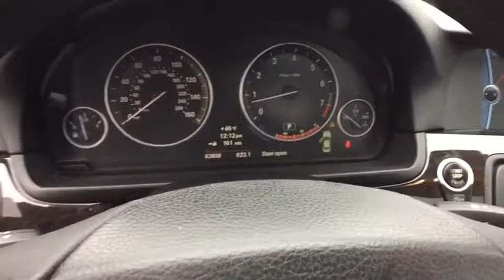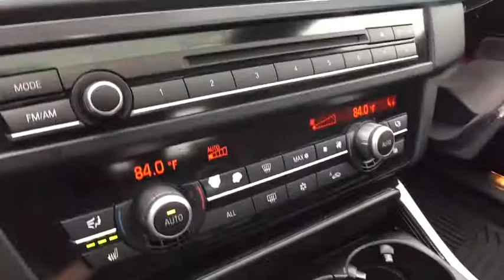2012 BMW 5_Series Clinton Township, Dearborn Heights, Detroit, Grosse Pointe, Bloomfield Hills, MI P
Used 2012 BMW 5_Series available in St Clair Shores, Michigan at Mercedes of St Clair. Servicing the Clinton Township, Dearborn Heights, Detroit, Grosse Pointe, Bloomfield Hills, MI area.
2012 BMW 5_Series 535i xDrive - Stock#: P3200A - VIN#: WBAFU7C56CDU59302

20200 E 9 Mile Rd

10-speaker, multichannel high-fidelity sound system -inc: 180-watt analog amplifier, (3) tweeters, (5) midrange speakers, (1) central bass speaker under each front seat|10-way power-adjustable front bucket seats -inc: 4-way lumbar support, driver seat memory|18 x 8.0 radial-spoke light alloy wheels (style 237) -inc: P245/45R18 run-flat all-season tires|2-way power moonroof -inc: remote expanded one-touch operation, anti-trapping feature, sliding interior sunshade|3-point safety belts w/force limiters & head restraints at all seating positions|3-spoke leather-wrapped multi-function steering wheel -inc: memory, controls for audio system, cruise control, Bluetooth wireless communication for hands-free mobile phone|3.0-liter, dual overhead cam (DOHC), 24-valve, 300-hp inline 6-cylinder engine -inc: twin-turbo technology, piezo direct fuel injection, Valvetronic, Double-VANOS steplessly variable valve timing|4-wheel ventilated disc brakes -inc: composite front rotors, brake pad wear indicators, dynamic brake control (DBC)|8-speed Steptronic automatic transmission -inc: sport & manual shift modes, adaptive transmission control (ATC)|Acoustic safety-belt warning|Active head restraints for driver & front passenger|Adaptive brake lights|Additional 12-V power outlets|Anti-lock braking system (ABS) -inc: dynamic brake control (DBC)|Anti-theft alarm system -inc: keyhead remote operation, interior motion detector|Anti-theft AM/FM stereo/CD audio system w/MP3 capabilities -inc: auto-store, FM diversity antenna system|Auto start/stop function|Auto-dimming interior rear-view mirror|Automatic headlight on/off control|Black panel display technology -inc: LCD main & trip odometer displays, warning indicators in dial faces|Bluetooth wireless technology for hands-free calling -inc: phonebook downloading capabilities, speech recognition capabilities|BMW Advanced Safety System for integrated deployment of passive & active safety features|BMW Assist Safety Plan w/Bluetooth wireless technology -inc: (4) years of automatic collision notification, emergency request, enhanced roadside assistance, door unlock, stolen vehicle recovery, customer relations, TeleService, Mobile Office features, MyInfo|BMW Ultimate Service|Brake energy regeneration system to convert kinetic energy into usable electrical pwr|Child safety rear door locks|Condition-based service display w/additional functions accessible through iDrive system|Crash sensor that activates battery safety terminal disconnect of alternator, fuel pump & starter from battery, automatically unlocks doors, turns on hazard & interior lights|Dakota leather upholstery & door trim -inc: seat surfaces, armrests in center console & doors, headrests for front seats & outer rear seats, gear shift lever boot|Dark wood interior trim|Direct ignition system w/knock control|Driver & front passenger airbag supplemental restraint system (SRS) w/advanced technology -inc: dual-threshold, dual-stage deployment, front-passenger seat sensors designed to prevent unnecessary airbag deployment|Dual cupholders in front & rear|Dual front sun visors w/illuminated vanity mirrors|Dual-zone automatic climate control -inc: separate left/right temperature & air distribution controls, automatic air recirculation|Dynamic cruise control|Dynamic stability control (DSC) -inc: brake fade compensation, start-off assistant, brake drying, brake stand-by features, dynamic traction control (DTC)|Electronic analog speedometer & tachometer|Electronic limited-slip differential|Electronically controlled engine cooling (map cooling)|Emergency interior trunk release handle|Engine start/stop button w/Keyless-go feature|Fold-up rear seat center armrest|Front & rear floor mats|Front & rear seat head protection system (HPS)|Front foglights|Front map lights & rear reading lights w/separate controls for left & right|Front multi-link double-wishbone aluminum suspension|Front safety belts w/automatic pretensioners|Front seat side-impact airbags|Fully finished trunk w/interior & remote trunk release|Glove compartment|HD Radio w/multicast FM station reception|Hill descent control (HDC)|iDrive system -inc: on-board computer, controller, (8) programmable memory buttons|Interior ambiance lighting|Interior courtesy lights w/auto-dimming function|Interlocking door anchoring system to help protect against door intrusion in side impacts|iPod & USB adapter|LATCH attachments